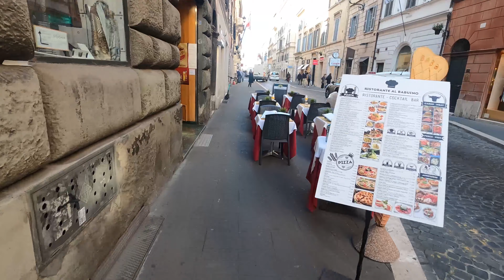Rome | Sunday walk near Piazza Navona, Italy【Walking Tour】4K (NO CROWDS)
Welcome to Rome , Italy. This is a narrated City Walking Tour in Rome, in 4K by WalkTuber.

Italian Roma, historic city and capital of Roma province, of Lazio region, and of the country of Italy. Once the capital of an ancient republic and empire whose armies and polity defined the Western world in antiquity and left seemingly indelible imprints thereafter, the spiritual seat of the Roman Catholic Church, and the site of major pinnacles of artistic and intellectual achievement, Rome is the Eternal City, remaining today a political capital and a memorial to the creative imagination of the past.

*The video was filmed on November 13, 2020

Walking Tour through the City Center of Rome❤️

★DETAILS:
- Cinematography: WalkTuber
- Cut and Editing: WalkTuber
- Equipment: GoPro 8 Black

Come join us on this relaxing walk in the Antalya city. This video is intended to people who cannot afford (time, health or money) to visit these places.

★COPYRIGHT: All the footage was recorded and edited by WalkTuber. I don't use any stock footage in my channel. It is illegal to copy and use my video without permission. But you can share my video as you please.